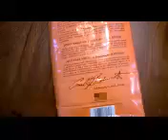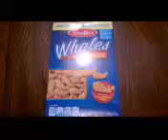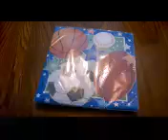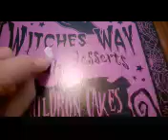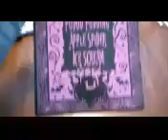dollar tree haul 3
Dollar Tree haul #3 at a different store than my usual.  Lots of goodies: household/organization, Halloween, beauty, and a few awesome bonuses!